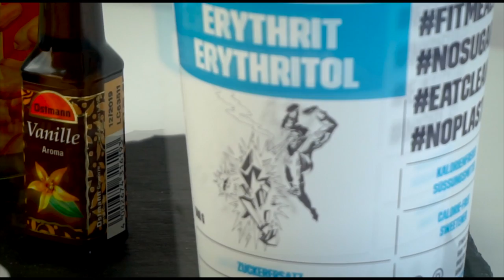Low Carb Schoko-Mandel-Pralinen | Vici's Kitchen #52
Vegan und Low Carb - ist das machbar?! JA!

Freunde ich hatte schon davon berichtet und jetzt ist es soweit!
Gemeinsam mit fitmeals werden wir euch wöchentlich leckere Rezepte mit deren Produkten vorstellen, die ihr super einfach nachmachen könnt!

Den Anfang machen hier im Januar einige Low Carb Rezepte und zu Beginn leckere Schoko-Mandel Pralinen 🙌🏽 mit dem Code VICTOR10 bekommt ihr hier auch wie gewohnt exklusiv 10% auf eure Bestellung ▶️

Zutaten:
• 200g gemahlene Mandeln
• 2 EL Kokosöl
• 1 EL Stark entölter Kakao
• 2 EL Erdnussmus oder Mandelmus • 1 TL Vanillearoma
Bei Bedarf noch etwas Wasser.
Nährwerte auf 100g, wobei eine Praline zwischen sieben und 15g wiegt: 577kcal - 51g Fett - 16 Kohlenhydrate - 18,5g Eiweiß

Mit TYPISCHVICTOR bekommt ihr 5% auf eure Bestellung an günstigen Großpackungen Trockenfrüchten, Nüssen und Co. mit Top-Qualität bei der KoRo Drogerie

*Wenn ihr über die angegebenen Links bestellt, könnt ihr mich mit einem prozentuellen Anteil des Kaufpreises unterstützen.